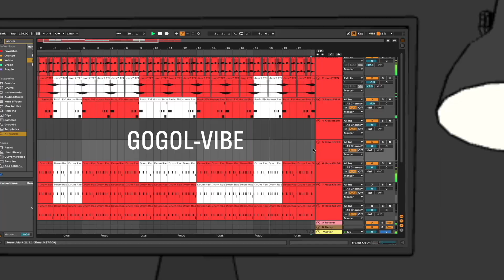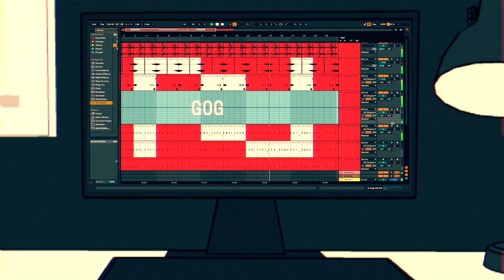Пишем хит // Мамрешева feat. Чуклинов // НиколА – [Gogol-VIBE]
Новый хит со Светой Мамрешевой!
Никто не знал, но долгие годы Света скрывала в себе сумасшедшего рэпера, который вышел наружу в новом выпуске Gogol-Vibe. Это действительно оказалось неожиданностью для всех. Текст, бит и уникальный флоу от Светы Aka Руская  - все здесь!

❗️🎧🎤 Чтобы получить от просмотра больше удовольствия, рекомендуем использовать наушники или колонки.